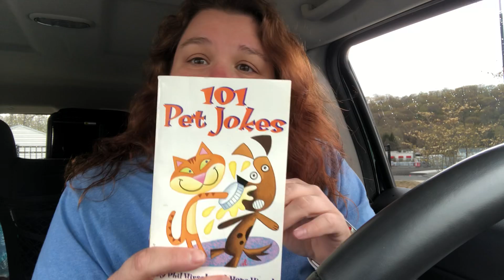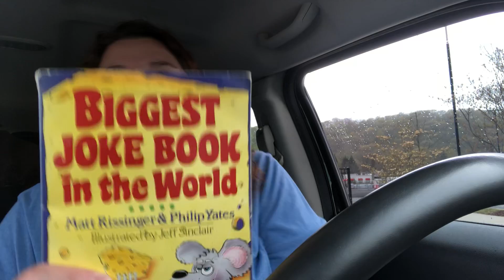A Few Jokes